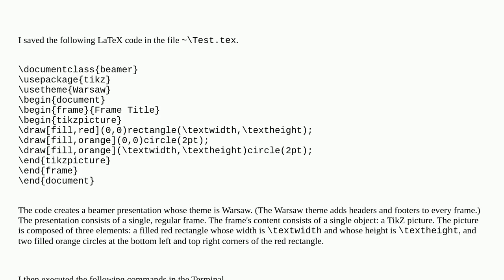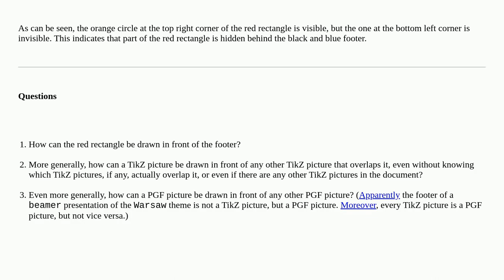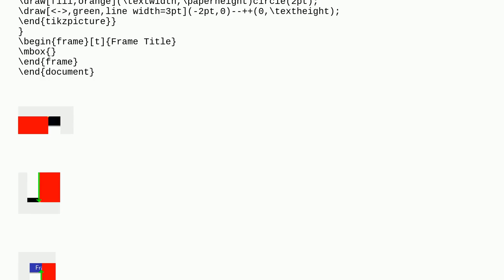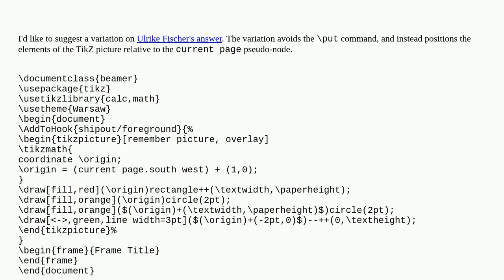How to draw a PGF picture in front of any other PGF picture?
A special thanks goes out to the community

  tikz-pgf beamer layers